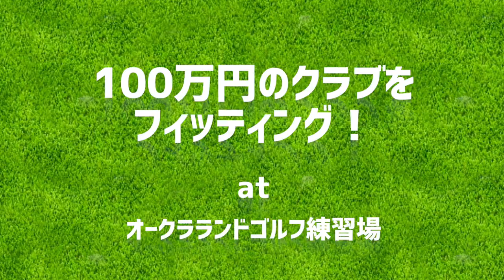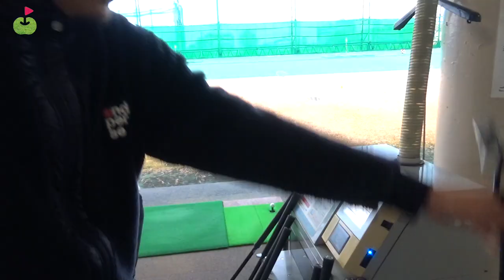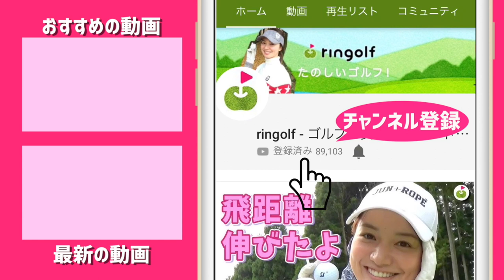【超高額】100万円のクラブセットで戦うための14本を選びにやってきた。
ちょっと前に紹介した総額１００万円超えのベントレーのクラブセット、動画を見て買いに来てくれた人がいたのだそうです。

その超高額クラブセットでのラウンド動画を撮影しようということで、カイトくんあゆちゃんに来てもらいました。
この二人でバトルをしていただきます。
そのベントレーのクラブ、14本を選ぶ模様をお伝えする動画です。

気づいたこと
- テイクバックの瞬間で合うかどうかを決めている。
- ハイブリッドとユーティリティは同じものだと思っていたけど、ベントレーはアイアンに近い「ハイブリッド」ウッドに近い「ユーティリティ」と分けている。
- あゆちゃんがアイアンを決める要素のひとつが「やさしさ」だったのですが、クラブのやさしさってなんなのかが私(宮下)にはまだわからない。

ということで高額クラブを使うあゆちゃん vs 「特別なクラブセット」をぶっつけ本番で使うカイトくんのマッチプレーをおたのしみに。

出演
カイト

♣本日のゴルフ場:オークラランドゴルフ練習場